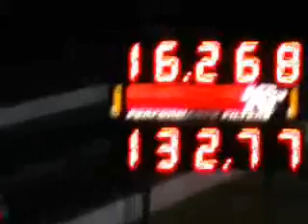Passat at drags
steves passat at the drags